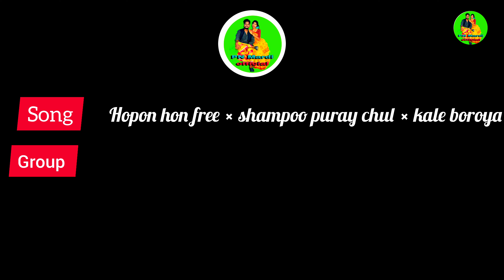HATOM HON FREE //LBSM TEACHERS DAY 2023 // NEW HO MUNDARI STAGE DANCE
hlo guys
This channel is sharing about santali update video, Santali live program video, Santali vlogs.

your queries,
lbsm college karandih jamshedpur
lbsm college teachers day dance video 2023
new ho stage dance 2023
ho stage performance
teachers day lbsm college 2023
ho stage dance  lbsm college jamshedpur
teachers day dance program video 2023
2023 teachers day santali dance video
2023 lbsm college teachers day dance program
PN Mardi official
hatom hon free stage dance lbsm teachers day